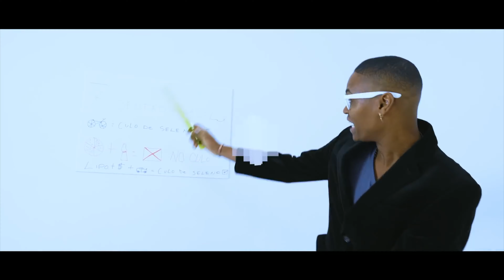Urbano Se Pone FALDA y Dice Que Su Flow Es Muy Varonil | Shakatah El Bebesito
ADVERTENCIA
Este vídeo está realizado con el fin de entretener a un publico de mente abierta no pretende ofender a nadie espero que lo disfruten.